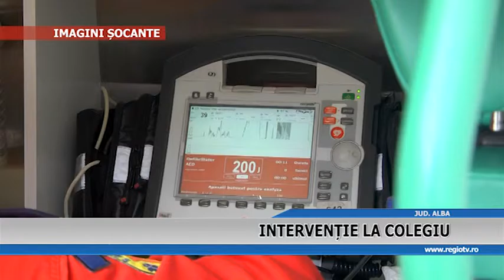INTERVENTIE LA COLEGIU